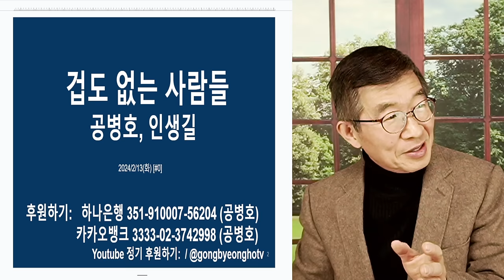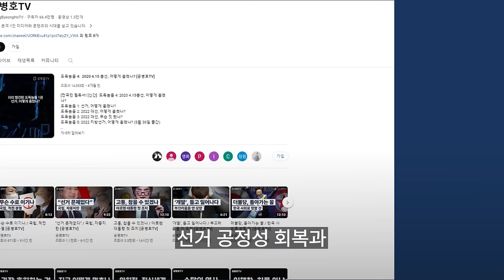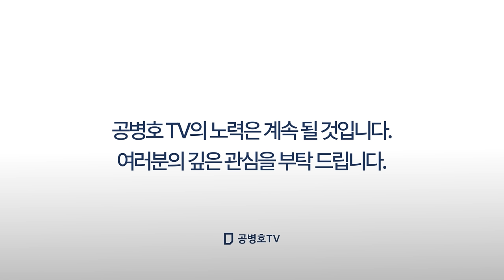걸리면, 죽는데 / 정말 간도 큰 인간들 / 선서사기범, 생각하면 [공병호TV]